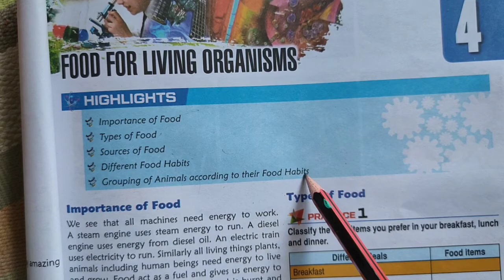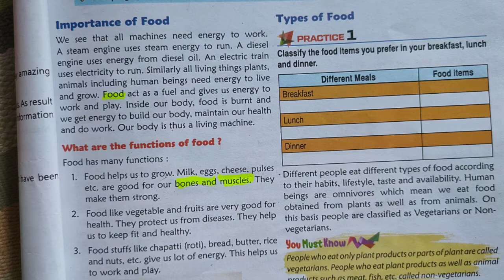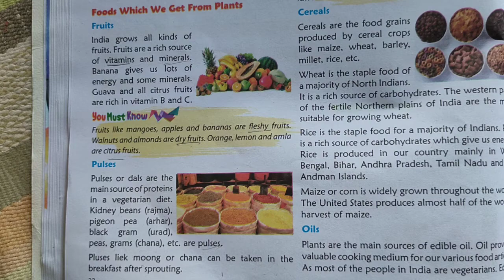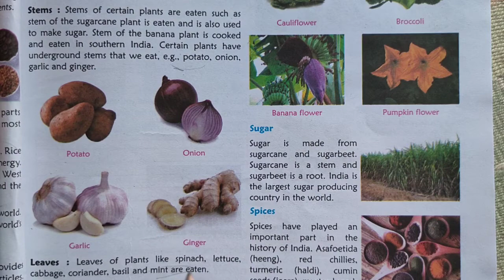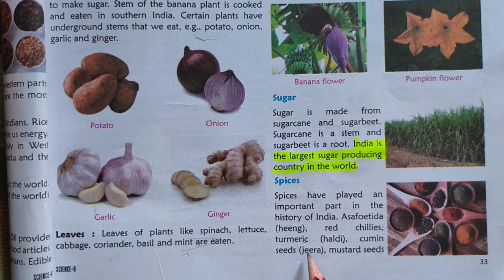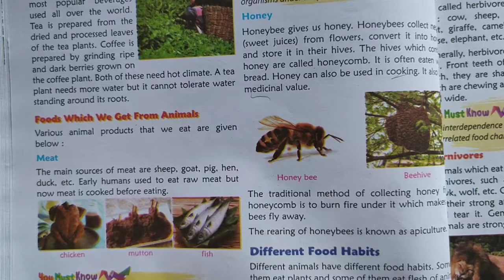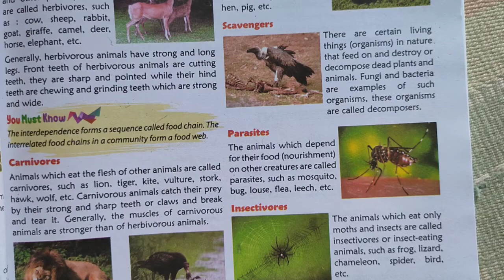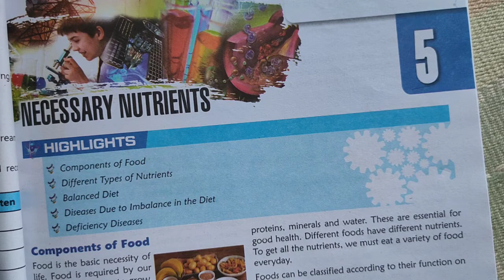Class 6 Science Chapter 4 food for living organisms